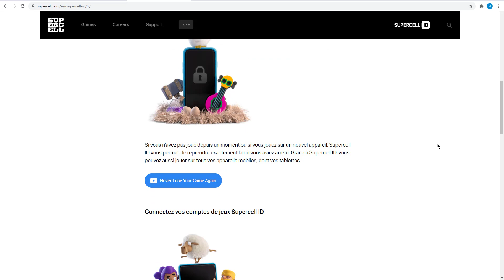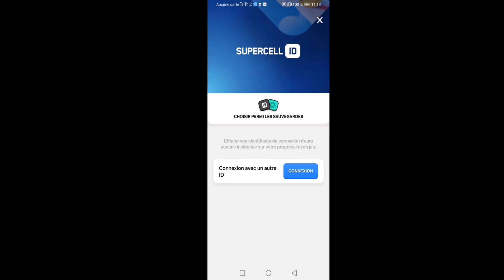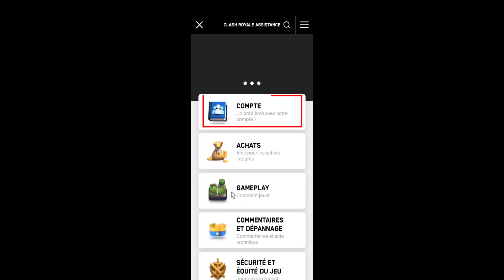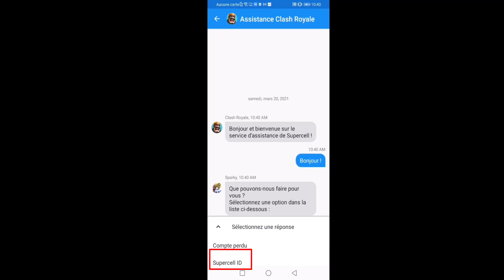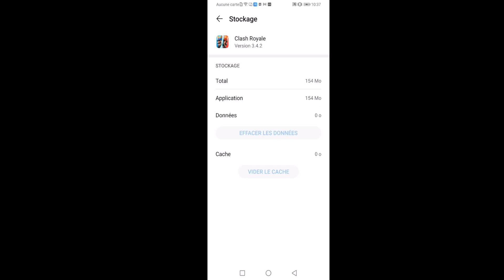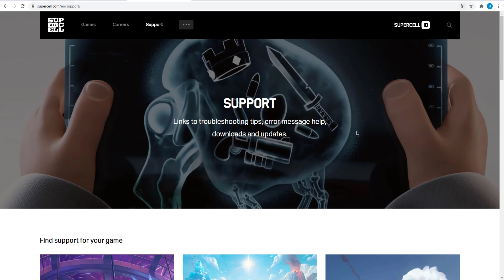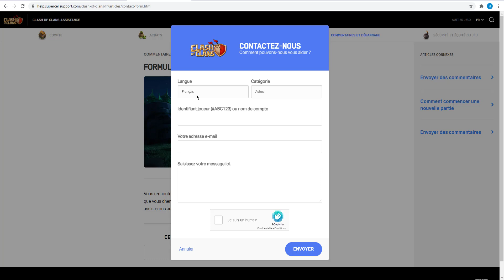Supercell ID: se déconnecter, supprimer ou changer de compte et d’appareil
Lisez aussi l'article sur le sujet, avec plus d'informations et de détails, et des captures d'écran :
Tout savoir sur un compte Supercell ID : se déconnecter, supprimer ou changer de compte et d’appareil Android ou iOS :
0:00 Intro.
1:02 Se déconnecter d'un compte Supercell ID sur un jeu.
1:42 Changer d'utilisateur ou d'appareil pour un jeu Supercell ID.
2:00 Supprimer le compte Supercell ID sur le jeu.
3:35 Vider le cache et supprimer les données du jeu sur le téléphone.
4:09 Dissocier le compte Supercell ID du compte Google Play Jeux.
4:41 Déconnecter et dissocier le compte Supercell ID du compte Google.
5:34 Contacter le support d'aide et remplir le formulaire de contact.